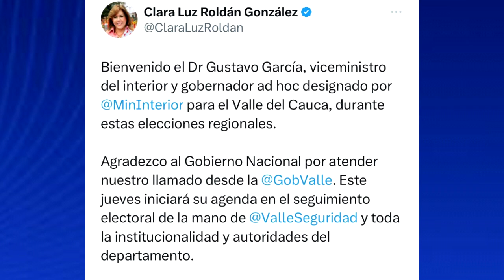Listo gobernador Ad Hoc para el Valle del Cauca